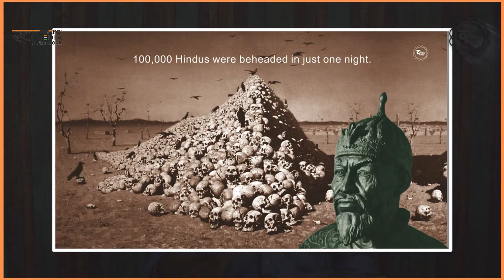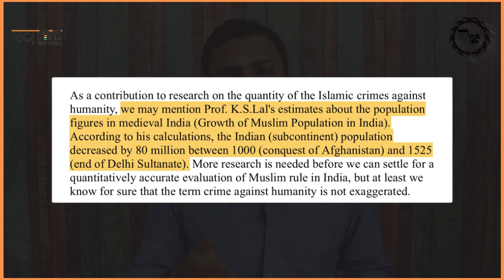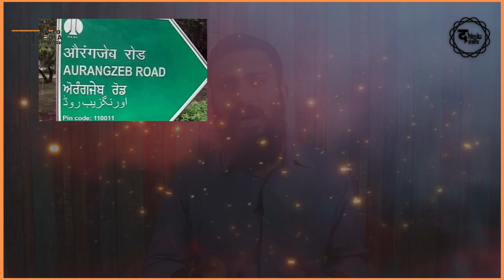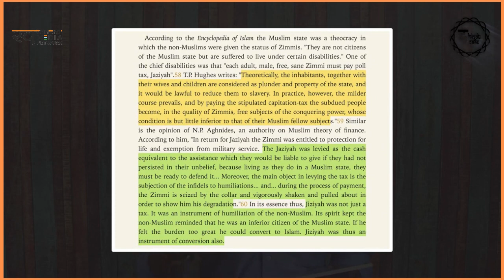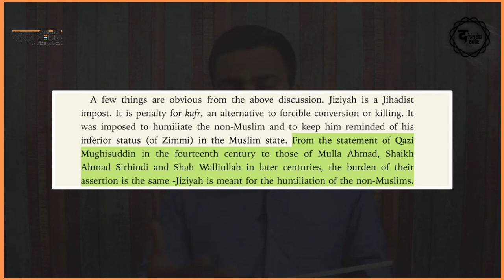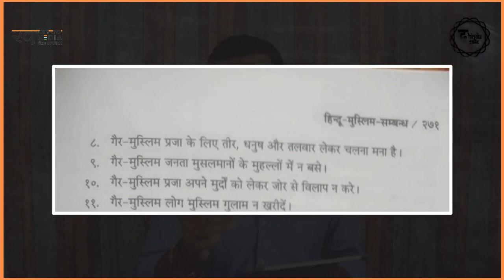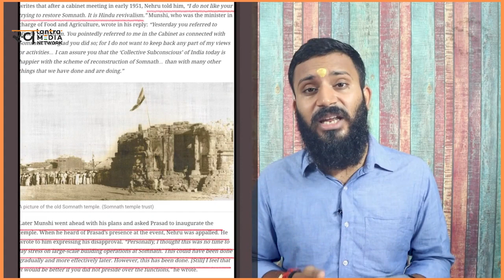Dismantling Global Hindutva Conference क्या है? | International Conspiracy | Hinduphobic | Explained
Dismantling Global Hindutva Conference is an international conspiracy. This is a vicious agenda of Bharat and Hindu haters to hurt current and future generations of Hindus in USA must be thwarted by all Indians all over the world. The Dismantling Global Hindutva Conference – scheduled for September 10 - 12 , 2021.

Video Courtesy : द Hindu Cafe